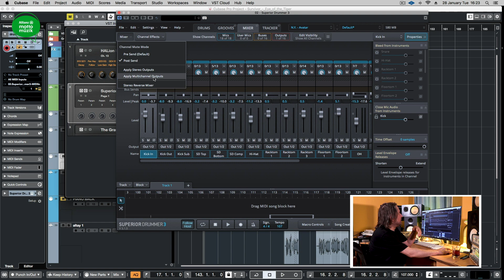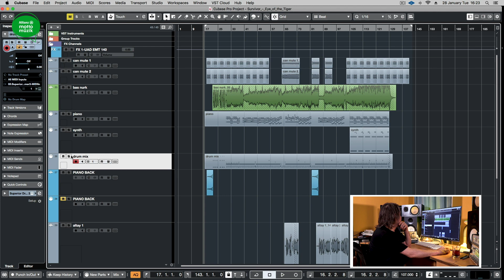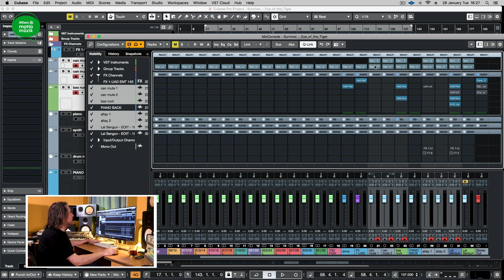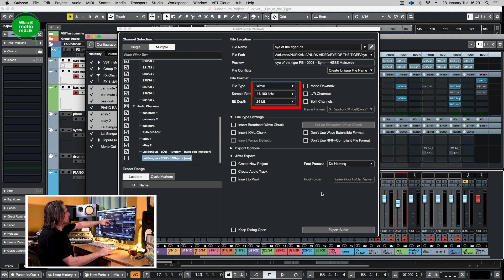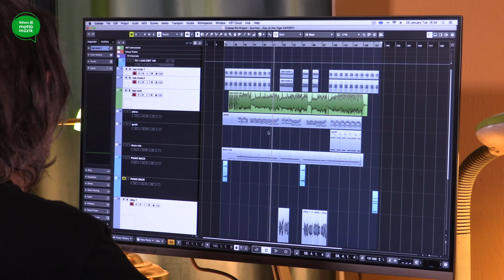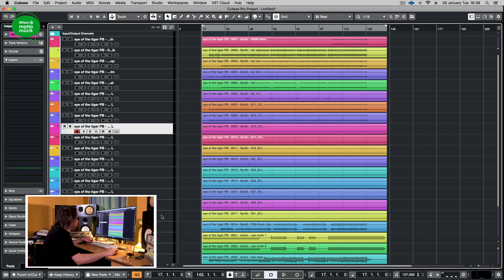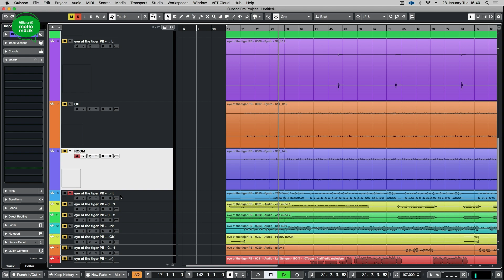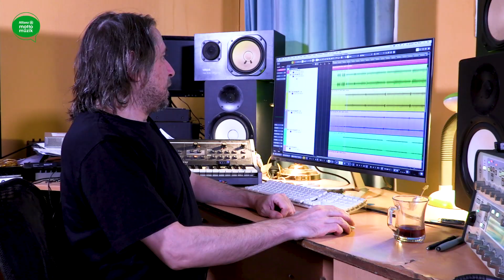Mixe Hazırlık: Cubase - Batch Export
Cubase programında kayıt aldım ama mix için başka bilgisayara parçamı nasıl aktarırım?" diye kendi kendine soruyorsan? Nurkan Renda bu hafta senin için bu işin inceliklerini anlattı. Hemen linke tıkla videoyu izle, export’u sorun etme! 😉